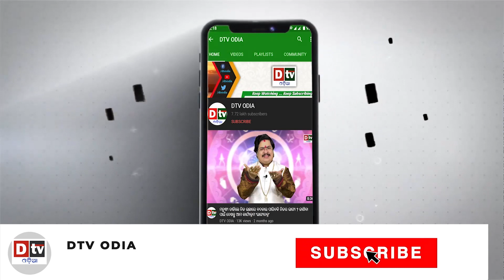ଇସ୍ରାଏଲ ଛୋଟ ଦେଶ କାମ ଭୟଙ୍କର...କଣ ଜାଣିବେ କି ? | Odia news live updates.